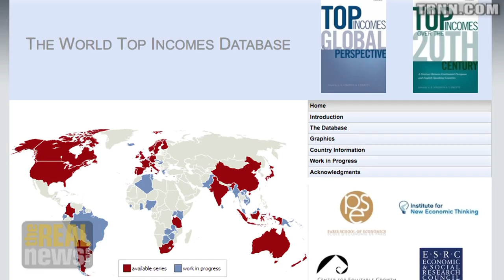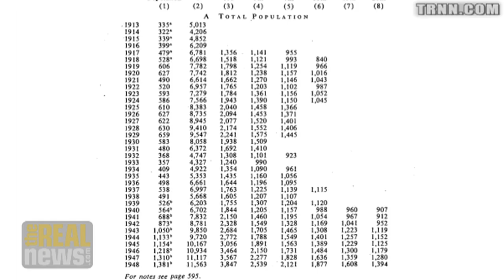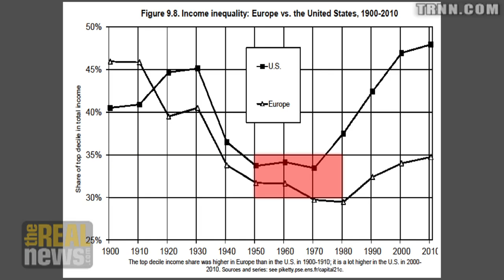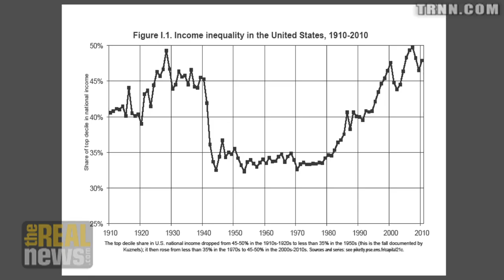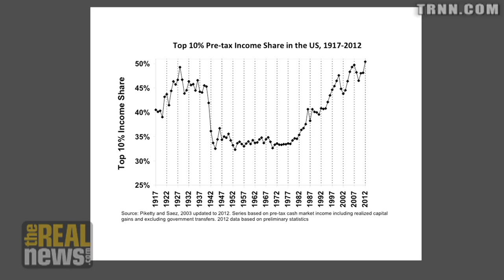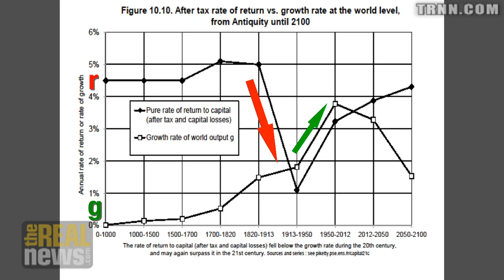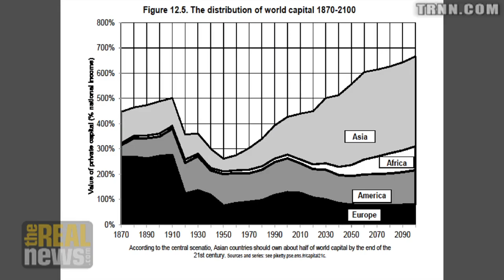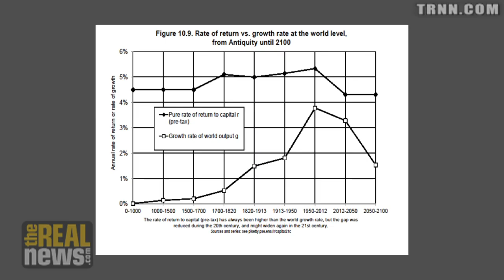Who Owns What Where?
Thomas Piketty, author of Capital in the 21st Century, tells us about his study of the history of income and wealth since the 18th century